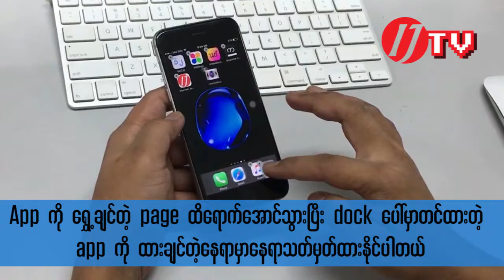App ကိုုအလြယ္တကူ ေျပာင္းႏိုုင္မယ့္နည္းလမ္း